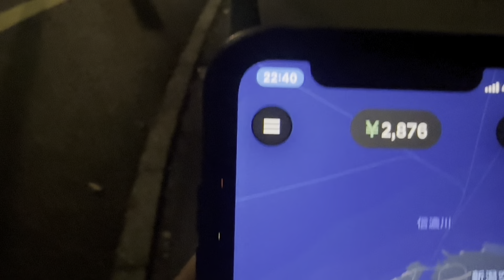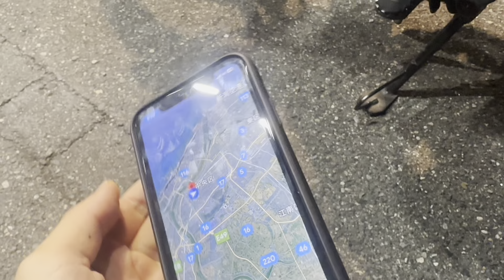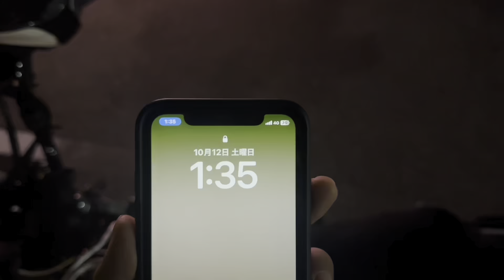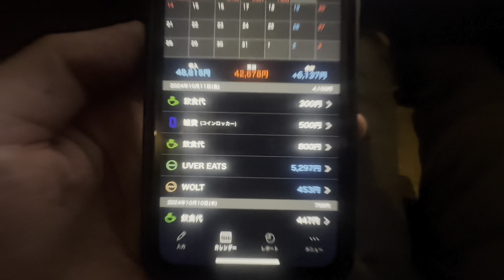【vlog】底辺生活録#149